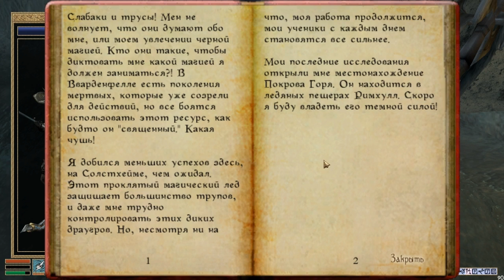Morrowind Fullrest RePack часть 77 Оборотни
На деревню скаалов совершено нападение  На сей раз ПроХвост был рядом и помог нордлингам отразить атаку. Затем наш аргонианин решил вернуться к делам Вороньей Скалы.

Приветствуются адекватные комментарии и предложения. Школьник, а ты трижды подумай прежде чем писать, ведь может так случиться, что за свой коммент будешь послан в пешее эротическое путешествие!